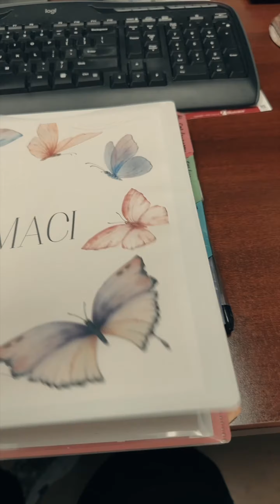Day In the Life of A Life Enrichment Coordinator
Join us in welcoming the new week with a special look into the life of our amazing Life Enrichment Coordinator, Maci! 🌸🌟

From organizing fun activities to spreading joy on birthdays and even spending time with our furry friends, Maci plays a vital role in our community. Get ready to be inspired by her adventures at Elancé at Sarasota!